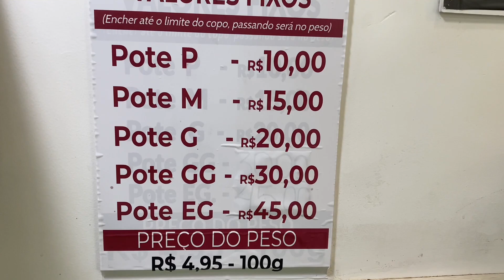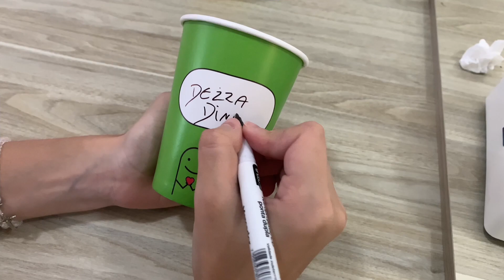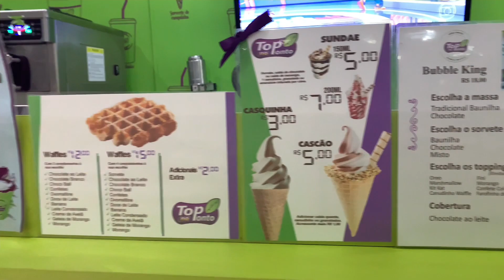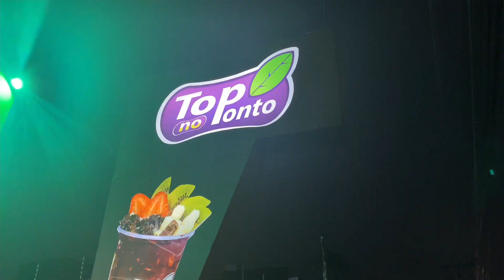UM DIA COMENDO SÓ AÇÚCAR!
Oii, gente! Fui conhecer o Açaí top no ponto, que tem variedades de sobremesas, simplesmente tudo muito bom.

ME SIGA NO INSTA: